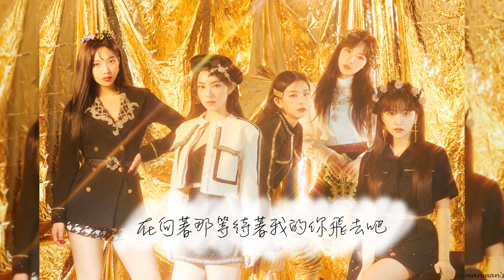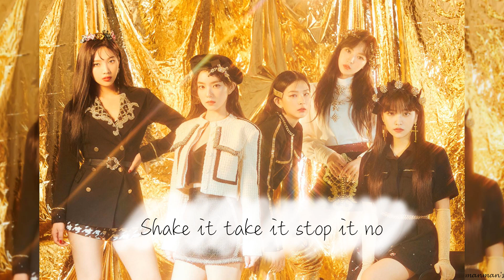【繁中字】Red Velvet 레드벨벳 - Butterflies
Red Velvet (레드벨벳) - Butterflies [RBB - The 5th Mini Album]
Chinese sub

◣轉載分享只要註明就好 :)